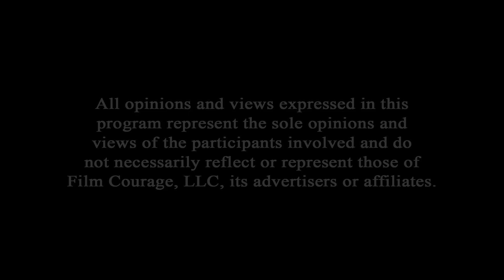Most Important Question A Director Can Ask Themselves - Dan Attias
Dan Attias has worked as a director in the film and television industry for 37 years. As a director of series television he has received the Directors Guild of America award for outstanding direction of dramatic television and has been nominated for multiple Emmy awards for his comedy directing.

He continues to work on some of the most celebrated and critically acclaimed American television shows, including Homeland, The Americans, The Marvelous Mrs. Maisel, Billions, and The Boys.

Previously he has directed The Sopranos, The Wire, Six Feet Under, True Blood, Entourage, The Killing, The Walking Dead, True Detective, Ray Donovan, Bloodline, Friday Night Lights, Northern Exposure, House, Lost, Alias, among many others.

His first professional directing assignment was the feature film, Stephen King’s Silver Bullet, produced by Dino DeLaurentiis. Dan started his career studying acting, then worked as an assistant director on E.T. The Extraterrestrial, Airplane!, One From the Heart and several other feature films.

He has taught acting and directing workshops in the United States, and has appeared as a guest speaker at festivals in Italy, Brazil, Greece,  Mexico and Canada. Before working in the film and television industry, Dan was enrolled in a Ph.D. program in English literature at U.C.L.A., then transferred to the Theater Arts Department where he earned an M.F.A. in film production.

AUDIO